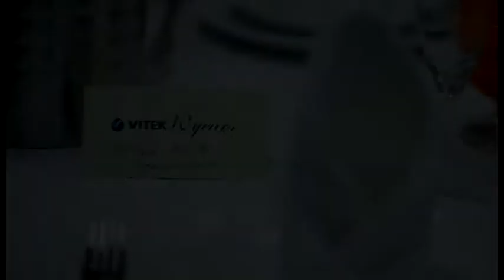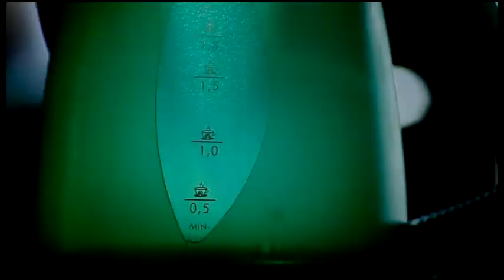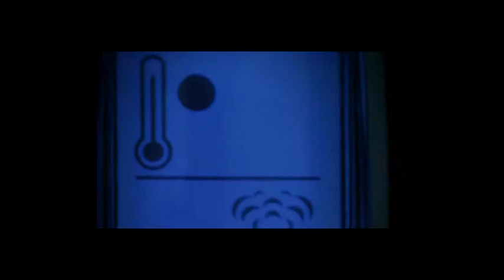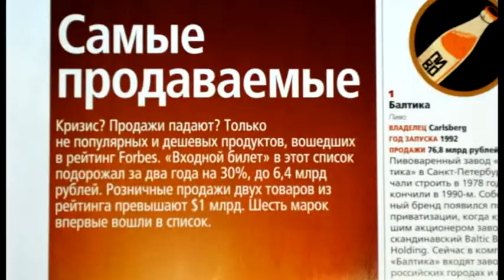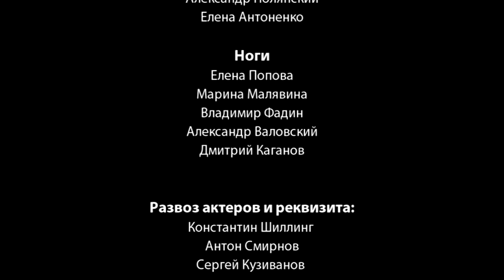VITEK-Юбилей 20 лет | Серьёзные люди создают серьёзные бренды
Видео ко Дню рождения бренда VITEK